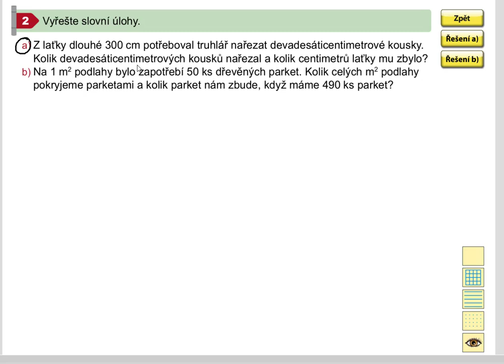Pamětné dělení se zbytkem (slovní úloha), Mat. mat. pro 5.roč., 1. díl, str. 39, cv. 2a